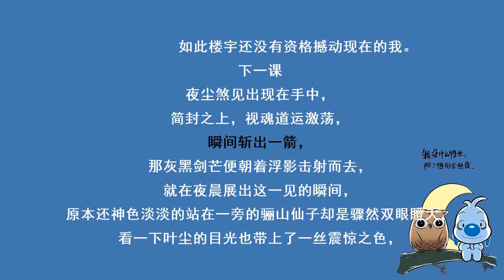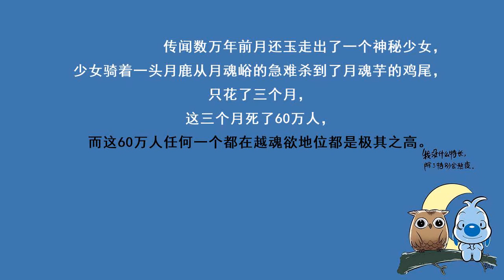第2386集 月魂魔女